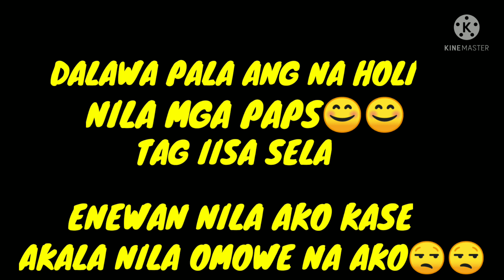NAKA 4 CATCH 2LOY😊😊💪💪